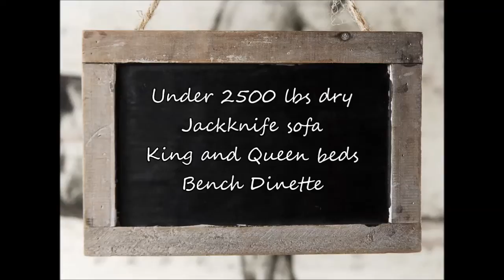Pre Owned 2009 Jayco 1206 Tent Trailer I302A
unit is SOLD but why not check out what else we have to offer!